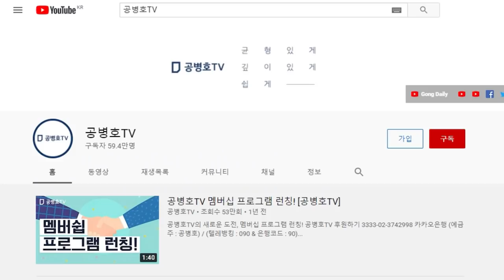반지성과 반이론의 비용청구서는? / "그냥 까라면 까"라는 식으로 흘러갈듯 / 다들 제 잘난 맛에 사니까 [공병호TV]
Bitcoin : 3MTW849AkP2ftLeSK2teZHMmzLu7Z83s9U